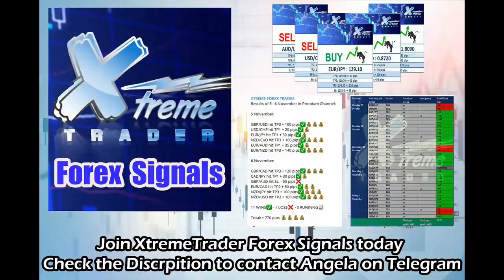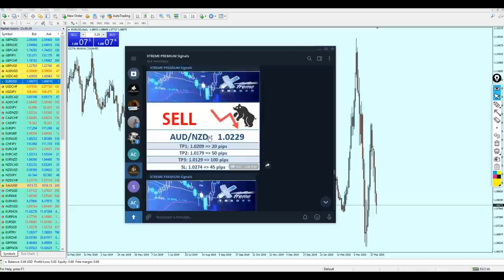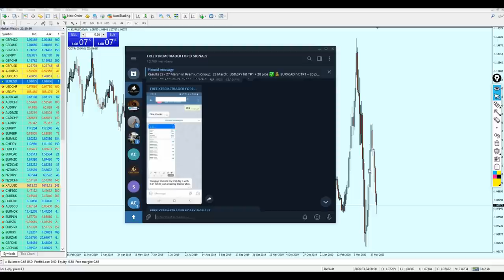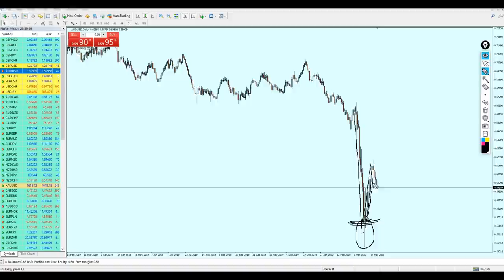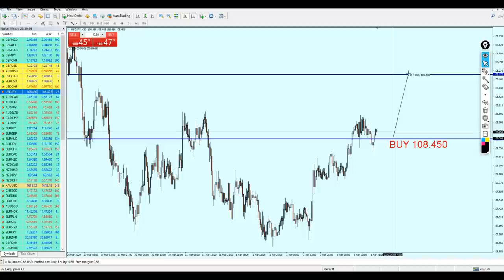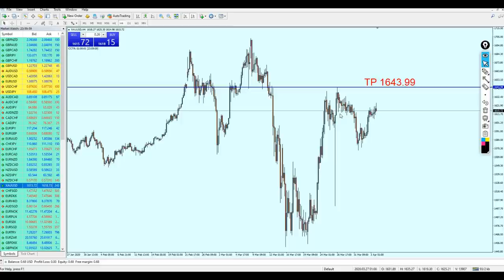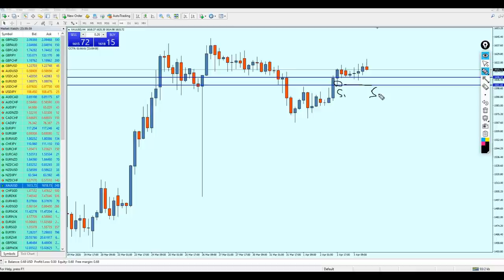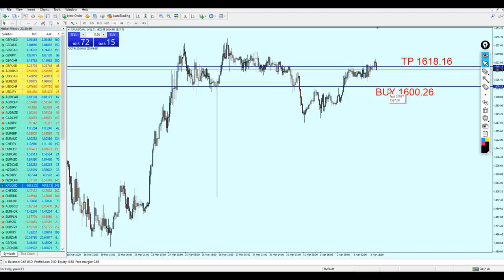Weekly Forex Analysis 6 - 10 April